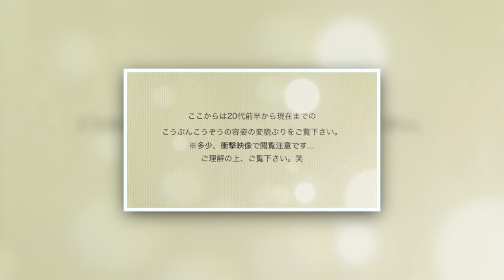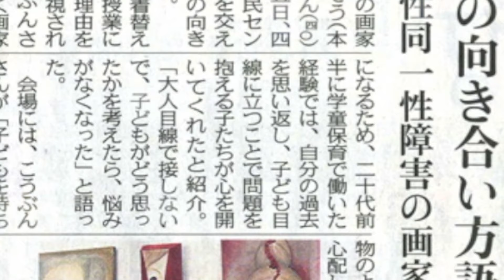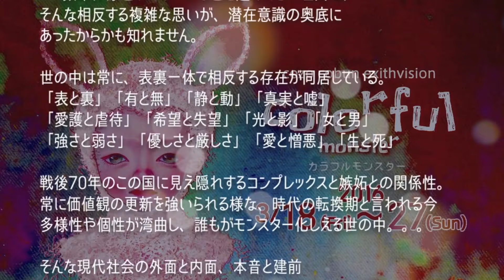【元男の子の激白】男性時代の画像をバックに赤裸々過去話‼️これって黒歴史？私が男性から女性になる頃の20代の頃の話。。。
ぜひ、よろしくお願いします！
数ある動画の中からココアートチャンネルをご覧頂きありがとうございます＾＾
今回はリクエストお応え動画ラジオです。。。＾＾
私の過去のちょっと恥ずかしい話。。。
私のビフォーアフター映像をを元に20代半ばから30歳になる直前のお話。。。

★『ART NAGOYA 2019』
ART NAGOYA 2019に出展いたします！
取り扱い画廊の千葉県BandH Galleryのブース（9F-903）
にて、新作を含めた代表作を展示する予定です。
ART NAGOYA開催の3日間はこうぶん本人も会場にて
皆様をお待ちしております。
皆様お誘い合わせの上、ぜひ、ご来場ください！

チケットや詳細は下記詳細まで。。。☆
詳しくは下記アート名古屋HPをご覧ください。

●開催日時
2019年2月16日(土)　11:00～19:00
2019年2月17日(日)　11:00～18:00

●会場：ホテルナゴヤキャッスル 9Fフロア
〒451-8551 名古屋市西区樋の口町3-19
※公共交通機関のご利用をお勧めします。
無料シャトルバスあり！
●ART NAGOYA ホームページ

★『第23回NHKハート展』
ただいま、全国巡回中です！
全国巡回スケジュール下記の通りですが、予期せぬ事で変更されるかもしれませんのでご来場の前はハート展HPをご確認くださいね！

◆２０１９年
■新宿展：１月２日(水) ～ １月８日(火)
新宿高島屋（※追加開催！
■八戸展：１月１１日(金) ～ １月１７日(木)
八戸ポータルミュージアム はっち
■名古屋展：２月１日(金) ～ ２月１３日(水)
セントラルパーク セントラルギャラリー
■宮崎展：２月２３日(土) ～ ３月１７日(日)
みやざきアートセンター

☆NHKハート展の詳細は以下のHPをご覧下さい。
-★-ココアートチャンネルお薦め動画＆プレイリスト-★-

-★-ファーストチャンネルお薦め動画＆プレイリスト-★-

★昨年9月の20周年記念個展「Child Story（チャイルド・ストーリー）」のバーチャル展覧会です。

★ファーストチャンネルメイキング動画

ココアートチャンネルは、現代アーティスト「こうぶんこうぞう」が普段制作しているアトリエから配信するフリートークのチャンネルです。

現代アーティストとしての視点からの社会問題も含めた話題や、画家を続ける為の健康や美容法、アーティスト視点からの映画紹介や独自のDIYの裏技やリメイク術やハンドメイドの他、講演会の舞台裏潜入映像など、ビデオブログとして様々なテーマで動画を配信しています。

アートに興味のなかった皆様がアートに興味を持って頂いたり、個展にお越し頂くきっかけになったり、LGBTQをしって頂くきっかけになれば、との思いで始めたセカンドチャンネルです。

制作過程や展覧会映像、講演会配信については、引き続きファーストチャンネルにてアップロードしております。